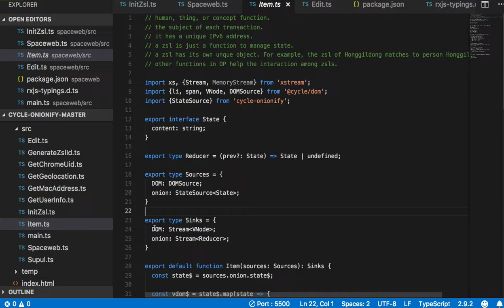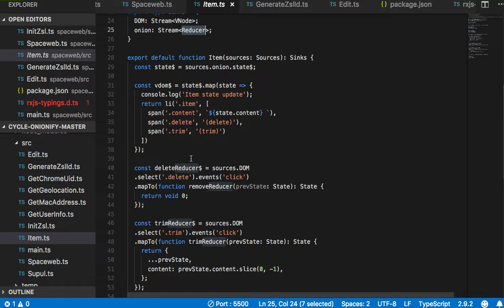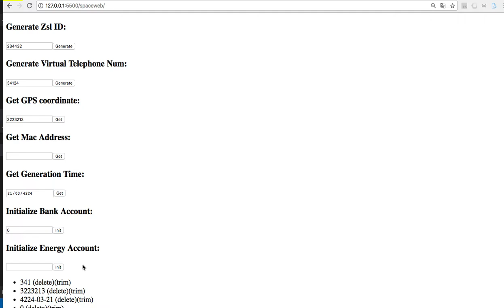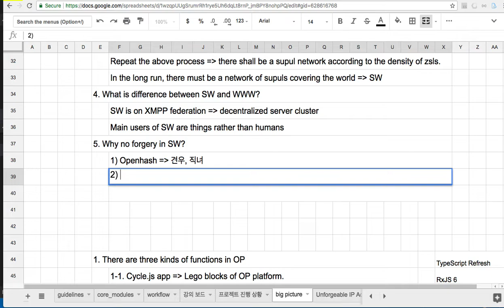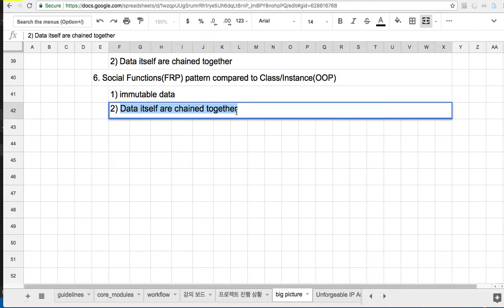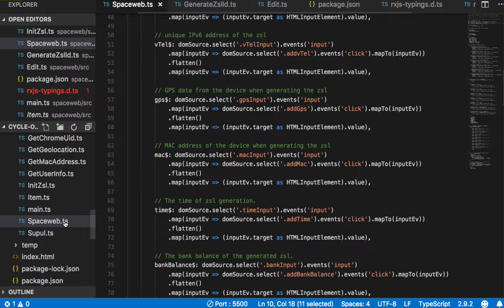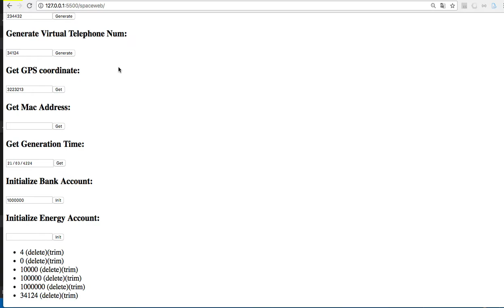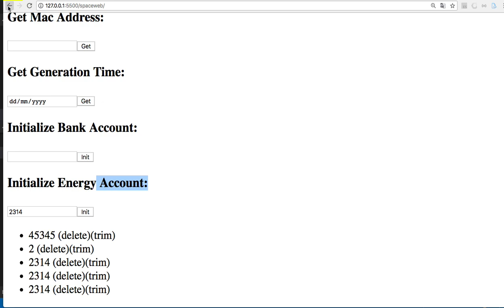[Coding Spaceweb] 02 - Cycle App의 구조